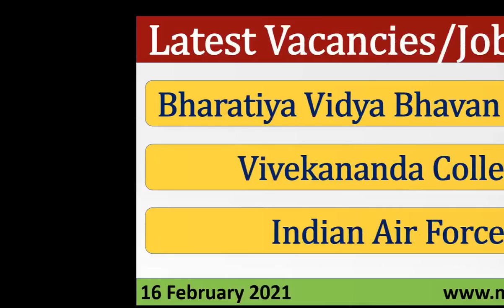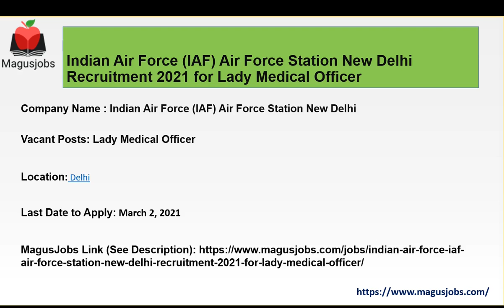Bharatiya Vidya Bhavan Kolkata | Vivekananda College | Indian Air Force | Recruitment 2021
Bharatiya Vidya Bhavan Kolkata Recruitment 2021 for Assistant Teachers in the Primary and Secondary Section

Indian Air Force (IAF) Air Force Station New Delhi Recruitment 2021 for Lady Medical Officer